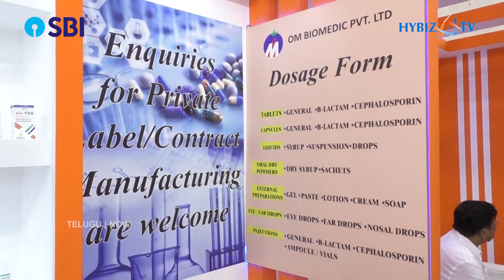Tablets, Capsules, Liquids, Injections | Om Biomedic | IPHEX 2023 | Hybiz tv